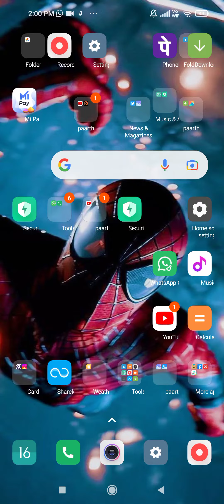war of gods game